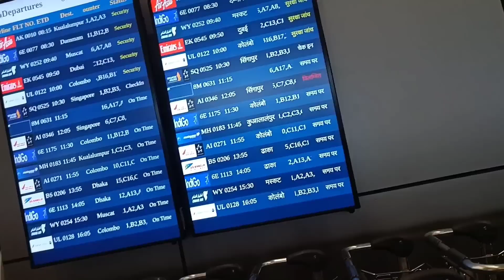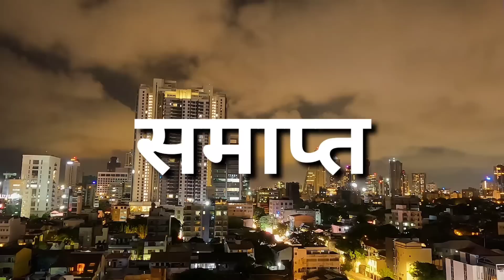RAVAN DISOM SETER NING SRI LANKA 🇱🇰 | EP. 01